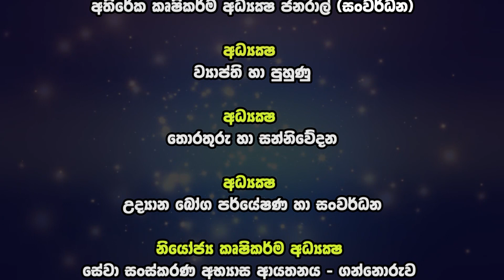ආරක්‍ෂිත ගෘහ තුළ බෝග වගාව පිළිබද එක් දින වැඩමුළුව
කෘෂිකර්ම දෙපාර්තමේන්තුවේ සේවා සංස්කරණ අභ්‍යාස ආයතනය හා ජාතික කෘෂි තොරතුරු හා සන්නිවේදන මධ්‍යස්ථානය එක්ව සංවිධානය කරනු ලබන
"ආරක්‍ෂිත ගෘහ තුළ බෝග වගාව" පිළිබද එක් දින වැඩමුළුව. 2021 මාර්තු මස 26 වන දින පෙ.ව.9.00 සිට ප.ව. 4.00 දක්වා Siphala  ඔස්සේ පැවැත්වූ වැඩසටහන